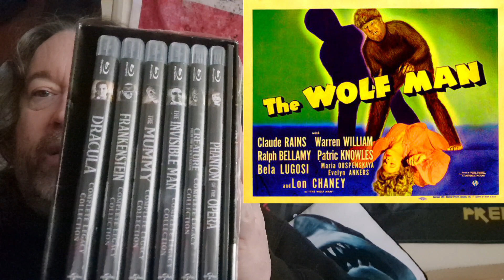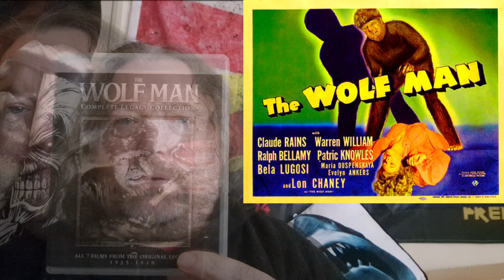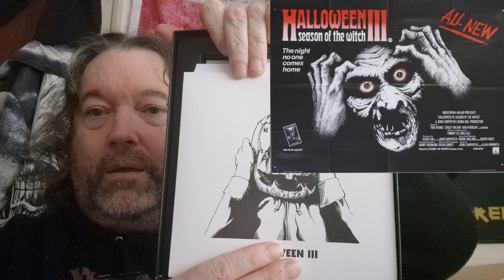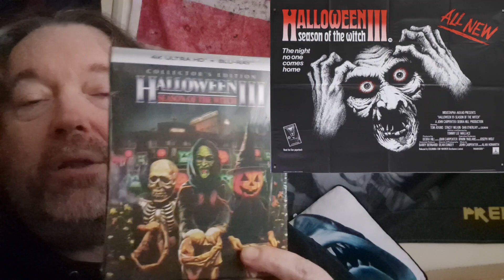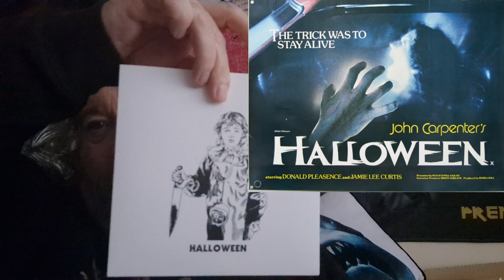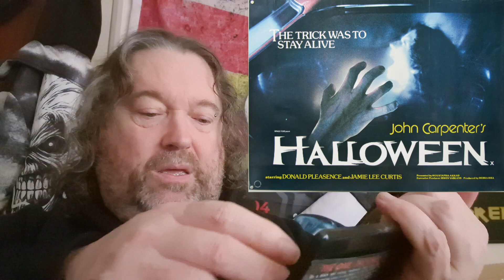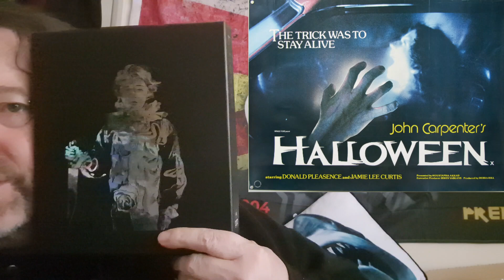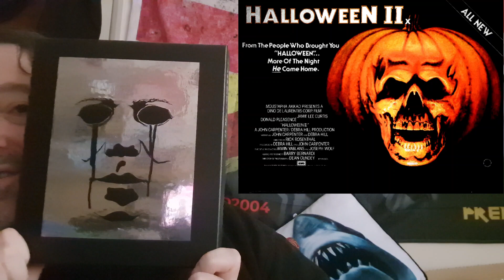I watched 5 films on Halloween - these are they 😃😃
I watched a Blu Ray, three 4K's and streamed one because I couldn't find the Blu Ray 🤦 Did you watch any of these? Enjoy 🙂